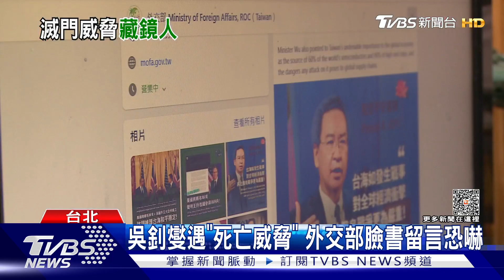吳釗燮遇「死亡威脅」 外交部臉書留言恐嚇｜TVBS新聞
有人在外交部的臉書粉絲專頁，留言恐嚇【外交部長】吳釗燮，要對他的家人不利，外交部已經在早上，前往派出所報案，但由於這名網友是用假帳號留言，已經轉由台北市刑大調查，警方加強外交部周遭維安。